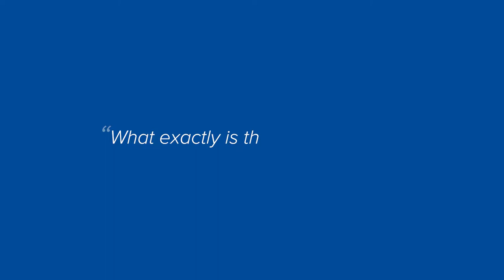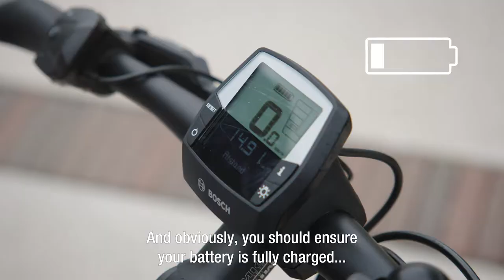What is the range of my E-bike? | Royal Dutch Gazelle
In "The question to Gazelle" our Gazelle experts deal with questions you have about bicycles and E-bikes.

This time we got a question from Marc. Marc often cycles on his E-bike but doesn't really know what range is. Our Gazelle product expert Erik explains this to us.

Want to see which bike suits you?

Or visit one of our Experience Centers in Groningen, Amersfoort or Waalwijk.

Do you have a question for our Gazelle experts?

What is the range of my E-bike?

The range is actually the distance you can cycle with the support of the E-bike motor.
The battery in the E-bike supplies power to the motor. The motor in turn provides support when pedalling.

How far you can cycle depends on the capacity in the battery. If you cycle short distances and especially in the city, a battery with a smaller capacity will do.
If you cycle longer distances and are going for a nice tour, a larger battery capacity is very important.

Increase the range of your E-bike?

You can do a lot to keep the range as large as possible. Like inflating tyres. In addition, the support level you drive on is also an important factor.
If you go up a hill, you can ride with good support, but you will notice that the range gets shorter.
A battery doesn't like the cold much either, which means there will be less capacity in the battery.
Another important factor is how heavy your bike ends up, because you can take a lot with you on the bike, but it does affect your capacity.
And of course, when you go cycling, make sure that your battery is fully charged.